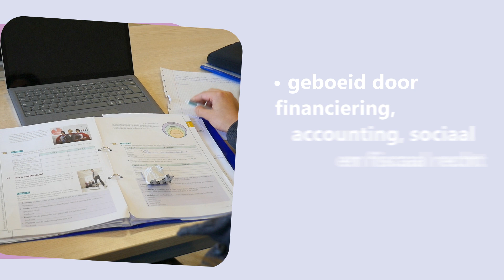Sint Cordula Richtingvideo Derde graad D finaliteit Bedrijfswetenschappen